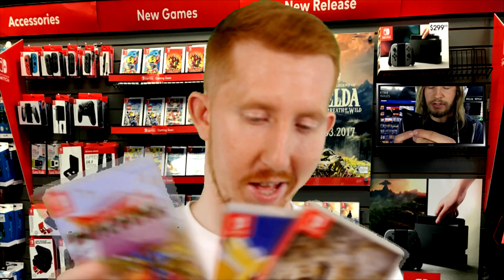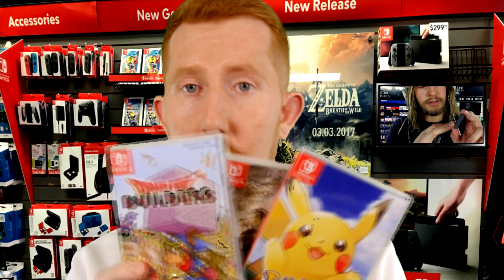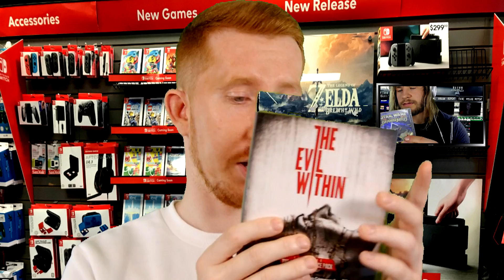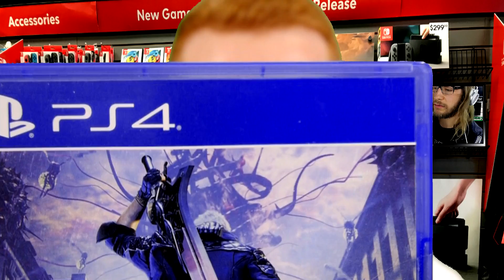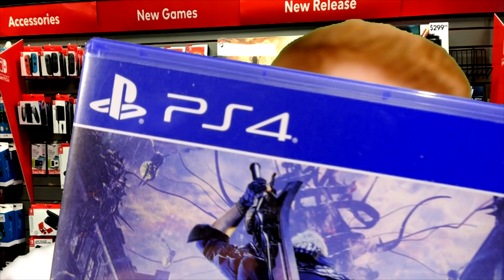ASMR GAME STORE  (Binaural) Tippy TapSticks Gaming! VideoGame Store Roleplay [ASMR Roleplay]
Oh hello  Welcome back to Tippy TapSticks ASMR Game Store!
珞 Top Patrons: Emerald Rose ASMR, Thurnis, Jacob Frei, Atanas Gochev, Mr Tattoo ASMR & PirateVibes ASMR  ❤️